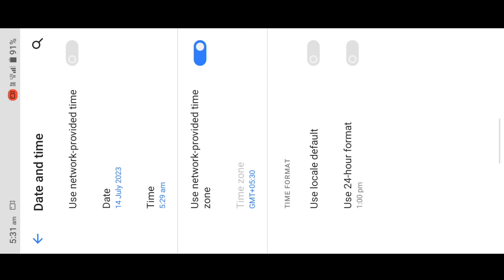Carrom Pool - New Event - Jackpot Off the Month & Other Events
Join Social media Network ⤵️

carrom pool new event Sartaj gaming
Carrom Pool Sartaj Gaming
Sartaj Gaming Carrom Pool
Unlimited free Gems
Lucky shot trick
New 15 Upcoming Strikers
New Puck & Animeted Avatar & Animeted Frame & Emoji
Carrom Pool New Event Movie Mania
Carrom Pool New Movie Mania Jackpot Event
Emoji & Puck
Daily Deals Upcoming Offers
New Carrom Pass
Leagues Session Carrom Pass
Holi Session Carrom Pass
New Event Color Face - Off
Holi Jackpot
New Event Festival Of Colors
New Event Battle Tower
New Table
New Event Freestyle Frenzy
New Event Chest Extravaganza
New Event Gems Gala
New Event Jackpot Of The Month
New Emoji,New Avatar,New Puck & Striker
Free Country Top
Country Top Trick
New event Max Trick
Free Carrom Pass
New Upcoming Offers
Country Top & World Top
New Upcoming Event
Carrom Pool New Event
Upcoming new events
Carrom pass
New events 2023
carrom pool
carrom pool new update
carrom pool new event winning frenzy
carrom new event
carrom pool hack
lucky shot carrom pool
carrom board new event
carrom pool game play
carrom pool update
lucky Box carrom pool trick
new event
best hack for carrom pool
carrom board
carrom disc pool new event
carrom hack
carrom lucky shot
carrom lucky box
carrom pass
new carrom pass
carrom pool event
carrom pool new offer
carrom Pool New Offers
carrom pool new puck
carrom pool new pucks
carrom pool new Striker
carrom pool new Strikers
carrom pool pass
carrom pool upcoming event
new Upcoming event
new Upcoming Strikers
new Upcoming puck
new update carrom Pool
carrom pool upcoming events
frenzy winner game kaise Khele

उम्मीद करता हूं कि ये Video आप लोगों को पसंद आया होगा Thank you ❤️